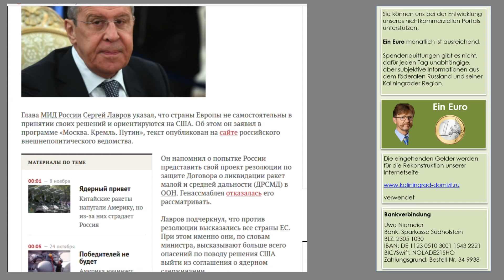Europa ist amerikanisiert – meint Lawrow, der russische Außenminister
Der russische Außenminister Sergej Lawrow meinte, dass Europa amerikanisiert sei. Europa ist nicht mehr in der Lage, selbständig, ohne das Einverständnis der USA, Entscheidungen zu fällen. Als herausragendes Beispiel führte er den Vertrag über Kurz- und Mittelstreckenraketen an, den die USA beenden wollen.

Uwe Niemeier
Bank: Sparkasse Südholstein
BLZ: 23051030
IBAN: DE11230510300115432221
BIC/Swift: NOLADE21SHO
Zahlungsgrund: Kaliningrad-Domizil-Infokanal